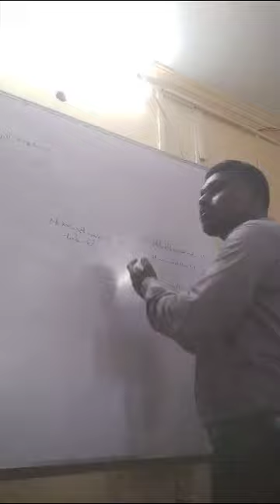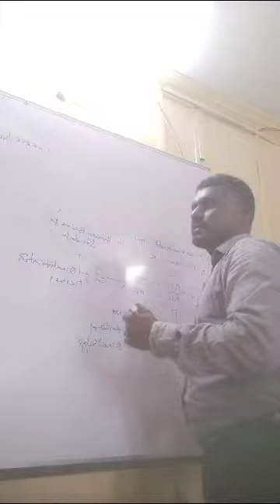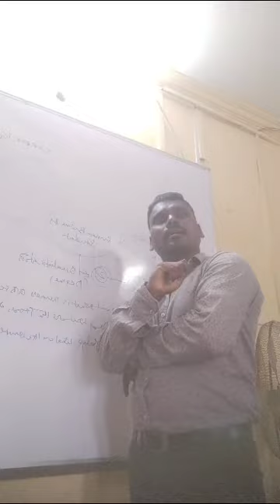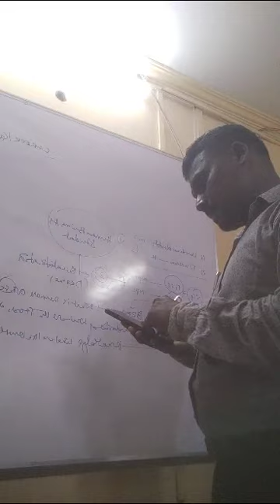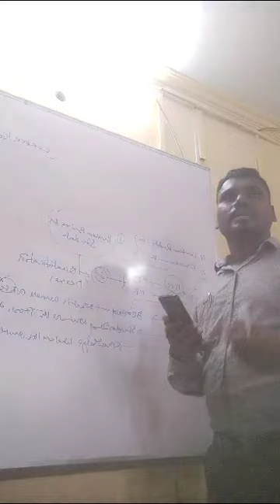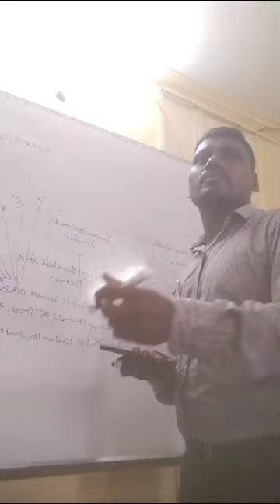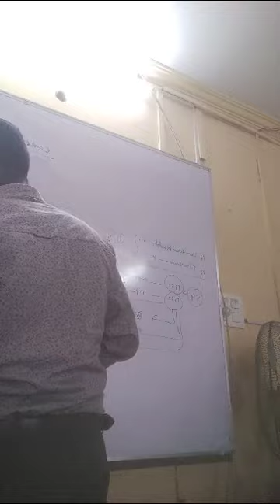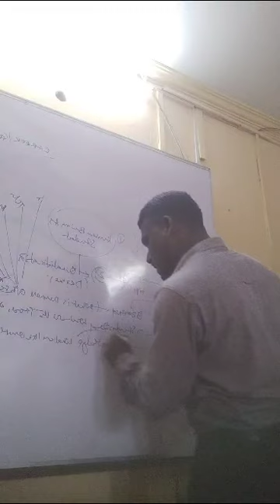నేను నా కెరీర్‌ని నాన్ IT నుండి ITకి ఎలా మార్చగలను? అవును, 100% అది సాధ్యమే. మమ్మల్ని సంప్రదించండి.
How do I change my career from non-IT to IT?

మీరు ఊహించాలనుకుంటున్న జాబ్ ప్రొఫైల్‌లో ఇప్పటికే పని చేస్తున్న వ్యక్తులతో లేదా వారి కెరీర్‌ని ITలోకి మార్చుకున్న వ్యక్తులతో కనెక్ట్ అవ్వడం ప్రారంభించండి. మీ కెరీర్ కలల గురించి వారితో చర్చించండి. వారు అందించిన అన్ని సూచనలు మరియు చిట్కాలను పరిగణించండి, వాటిని విశ్లేషించండి మరియు సాధ్యమయ్యే వాటిని అమలు చేయడానికి ప్రయత్నించండి.

Note : if you have any future jobs on IT and Non IT relevant industry based training  and Development reg.